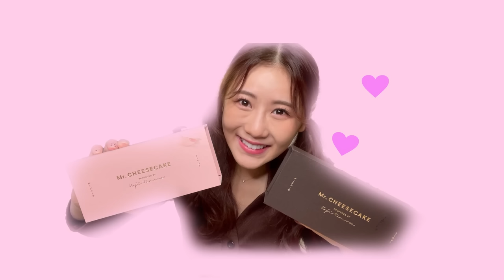結婚記念日にディズニーランドでまさかの涙・・・😢